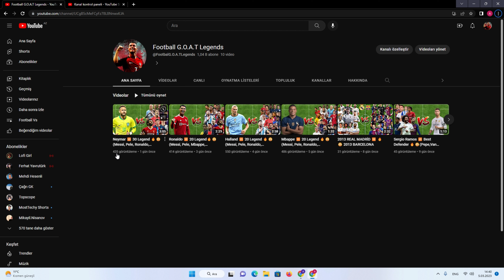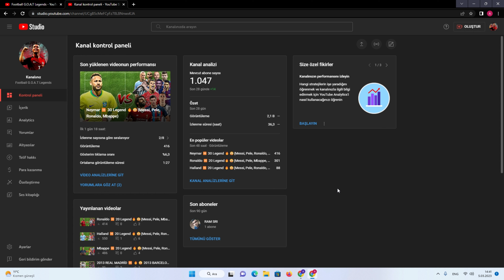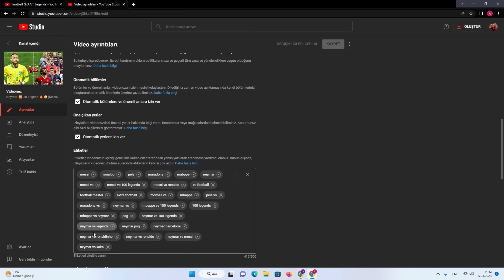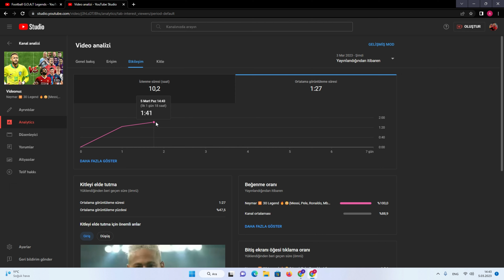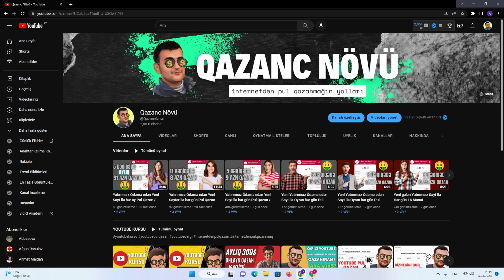Yatırımsız Ödəmə edən Yeni Sayt ilə 4 dəqiqədə Pul Qazan /İnternetden pul qazanmaq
pul qazanmaq,